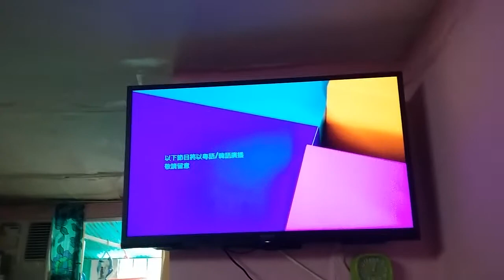師任堂主題曲